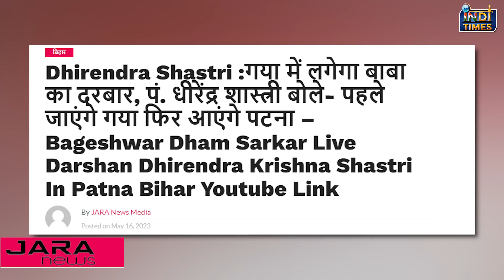बड़े-बड़े नेताओं ने बयानों से मचा दिया बवाल! Bageshwar Baba औऱ हिंदू राष्ट्र पर उठा रहे सवाल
पंडित धीरेंद्र शास्त्री(Dhirendra Shastri) के पटना(Patna) में आगमन के बाद लोगों ने उनका बड़े ही खुले दिल से स्वागत किया और सांसद मनोज तिवारी(Manoj Tiwari) भी उनसे जुड़ाव के चलते खुद वागेश्वर बाबा(Bageshwar Baba) की गाड़ी ड्राइव करके उन्हे कार्यक्रम स्थल पर लाये, जिसके बाद क्या कुछ हुआ उनके साथ और कैसा चल रहा है बाबा का दरबार, सब कुछ आपको सुनाएँगे और दिखाएंगे बस बने रहिए हमारे साथ